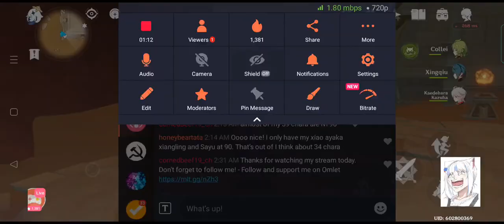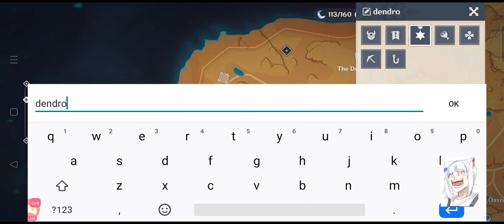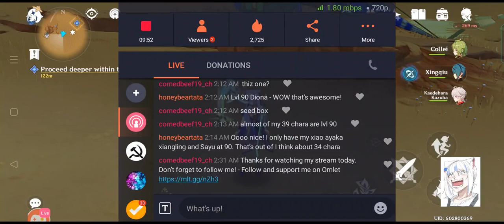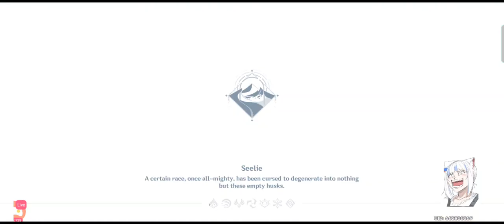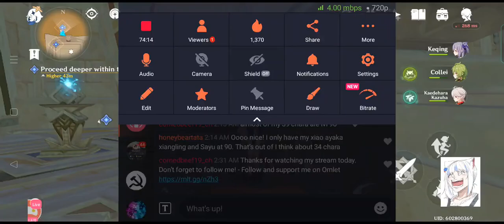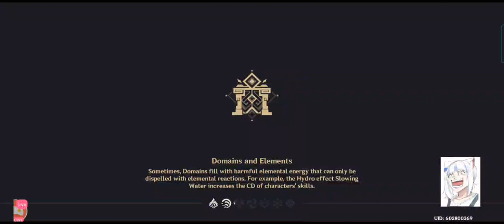[GENSHIN IMPACT 3.1] SUMERU STARDUST CRUSADER pt5 WORLD QUEST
mic off